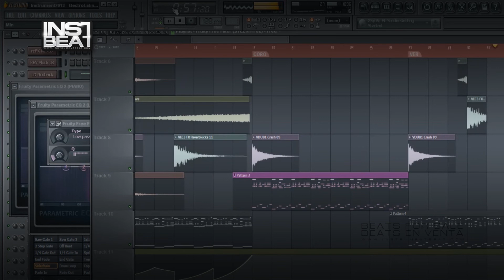ElectroLatino Beat 032 - Beats en venta - Beats for sale - Instrumentales - Pistas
FILE  : Instrument2013   ElectroLatino Beat 032 04